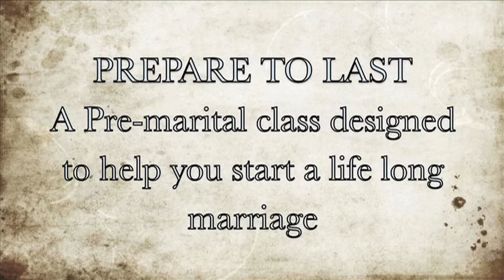Kaleo Announcements 8-18-10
Beginning Kaleo logo sequence designed & edited by Josh Anderson.
Elements of the Nehemiah series ad by Danielle [Johnston] Cox, edited by Jon Jame.
Prepare to Last stolen from Mars Hill Church.
"Cow, Lay, Oh!" sequence by Jon James.